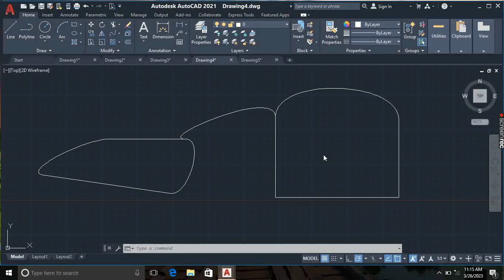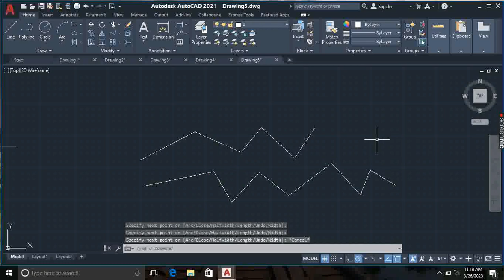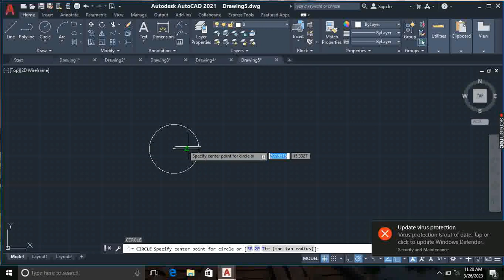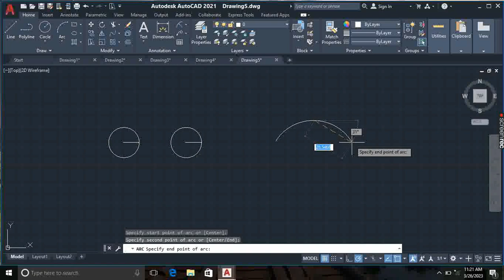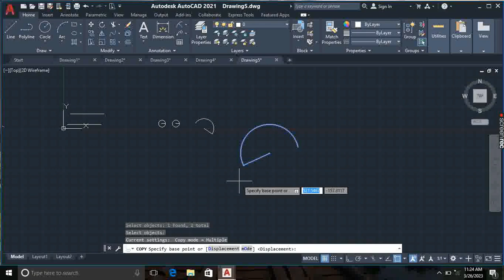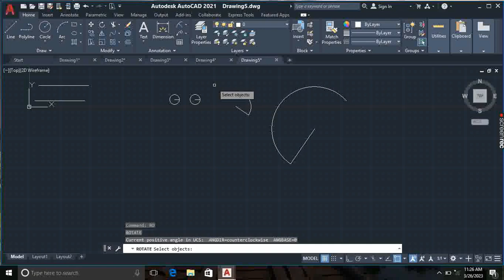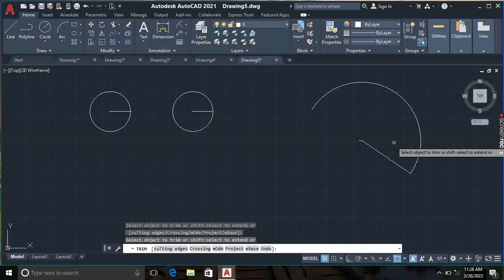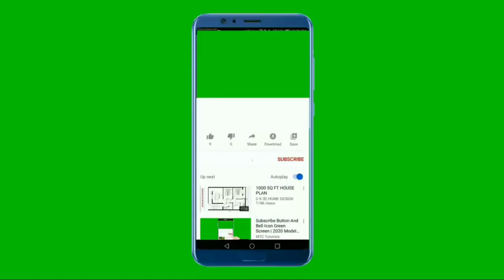AutoCAD All Command ,autocad learnmorecaddesign, Top 10 AutoCAD Command